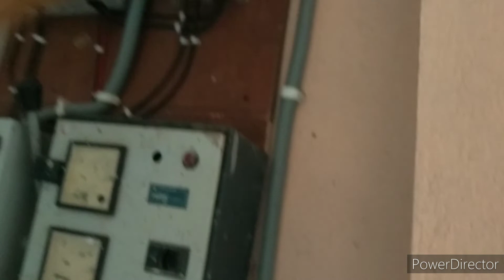आज तो गिरते गिरते बचे हैं 👍barish